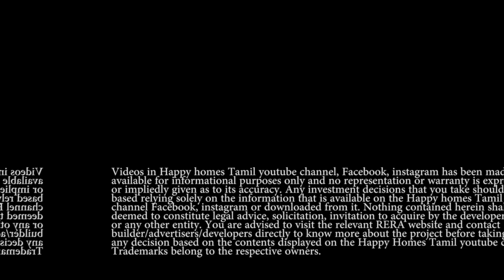SOLD 62 Lakhs Semi furnished New 2BHK Apartment for Sale | 1.5 KM from Porur | East Facing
Happy Homes Tamizh is a digital space where we bring you the best of plots and houses for sale. Small or big, new or old we bring you plots, houses for all budgets. Our video productions are aimed at bringing you all details like, plots/houses location, sizes, reason to buy, price and more.
If you are land owner or a house owner interested in reaching out to large group of prospective buyer Happy Homes Tamil would a great place to start with. We make professional quality videos showcasing your property with a complete walk-through video with every bit of value proposition you have in your mind.

Property Details -
#1043 | 62 Lakhs New 3BHK Apartment for Sale | 1.5 KM from Porur | East Facing | 1080 Sqft
New 2 BHK Small community apartments  for Sale in Allapakkam.
2Bedrooms with 2attached bathrooms.
New
UDS - 530
Carpet area - 80%
Road width - 40ft
Covered Parking
Price -
2BHK 62 Lakhs
Maintenance - 600/Month

Videos in Happy homes Tamil youtube channel, Facebook, instagram has been made available for informational purposes only and no representation or warranty is expressly or impliedly given as to its accuracy. Any investment decisions that you take should not be based relying solely on the information that is available on the Happy homes Tamil youtube channel Facebook, instagram or downloaded from it. Nothing contained herein shall be deemed to constitute legal advice, solicitation, invitation to acquire by the developer/builder or any other entity. You are advised to visit the relevant RERA website and contact builder/advertisers/developers directly to know more about the project before taking any decision based on the contents displayed on the Happy Homes Tamil youtube channel.